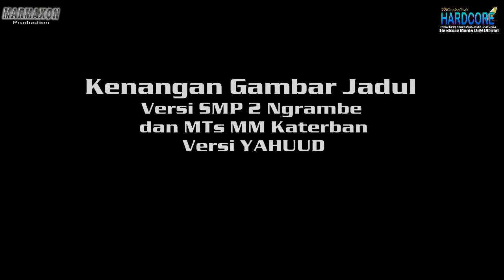Kenangan Gambar Jadul Versi SMP 2 Ngrambe dan MTs MM Katerban Versi YAHUUD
Kumpulan kenangan Gambar Jadul versi SMP 2 Ngrambe dan MTs MM Katerban Versi YAHUUD
Gambar ini adalah pertama kali mencari gambar soloan sejak 2010 silam
Terima kasih
Salam Hardcore Mania 839 Official
Gambar Soloan Spektakuler
Gambar Siswa-siswi SMA Negeri 1 Ngrambe